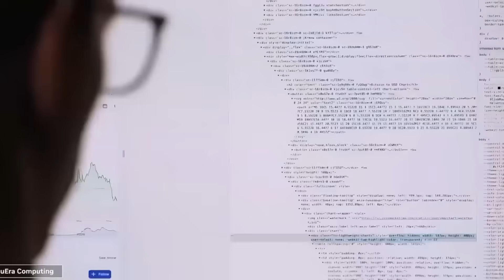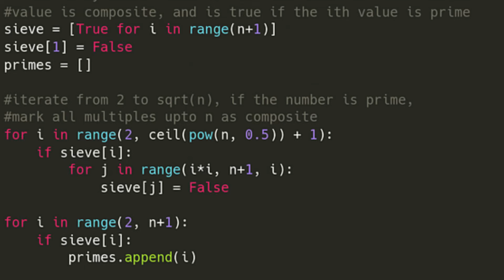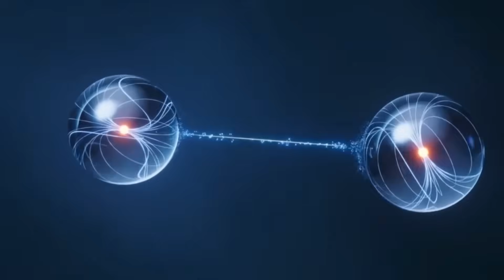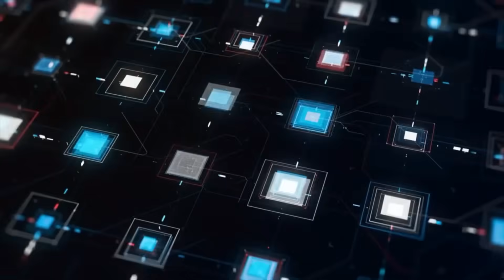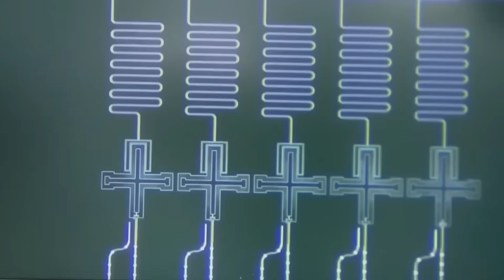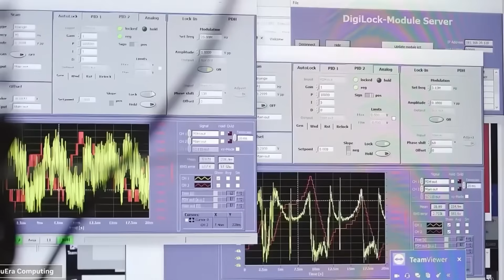Majorana 1 Quantum Chip Just Found a Hidden Message in Voyager 1’s Data!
Something genuinely mind-blowing has recently come from the depths of space and the frontiers of quantum computing. In this video, we look at a surprising finding involving the revolutionary Majorana 1 Quantum Chip, an experimental quantum processor unlike anything seen before. Scientists recently utilized this chip to re-analyze decades-old data from NASA's Voyager 1 probe, and the results have astonished academics. Hidden within a previously missed section of the signal, the Majorana chip decoded a mystery pattern that conventional computers had failed to identify for almost 40 years.

What exactly did Voyager 1 send from the frontier of our solar system? Why can only a quantum processor based on exotic Majorana particles detect it? Is this secret message a malfunction, a cosmic coincidence, or something much more intelligent? Join us as we discuss the science underlying the Majorana 1 chip, the history of Voyager 1's interstellar mission, and the potential consequences of this unexpected message. Could this be the first evidence of sentient life beyond Earth, or something more stranger? Prepare to challenge everything you thought you understood about space, technology, and our place in the cosmos.